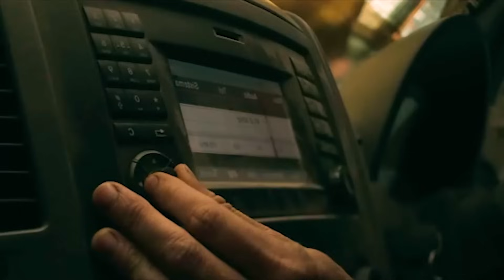The World is Plagued, If You Take Off the Mask, You Will D!E!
The Earth was attacked by mysterious creatures, looking at which, people immediately take their own lives. The world plunged into chaos, civilization ceased to exist.

Sebastian tries his best to protect his 11-year-old daughter and survive in the new reality, traveling through the dilapidated streets of Barcelona, where a much greater danger is posed by so-called visionaries - people who have not killed themselves and now literally open their eyes to all the poor people they meet.

Movie Recap: Bird Box Barcelona 2023